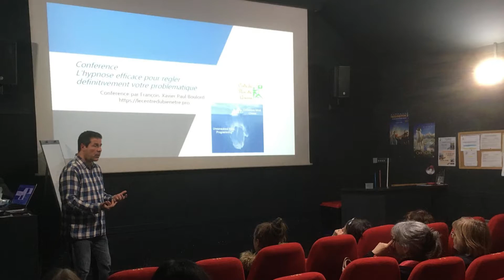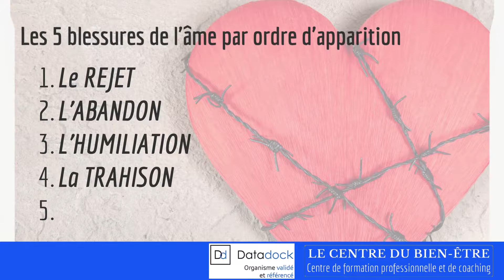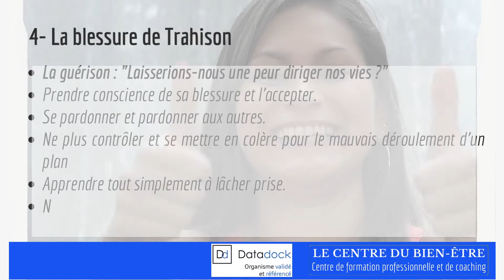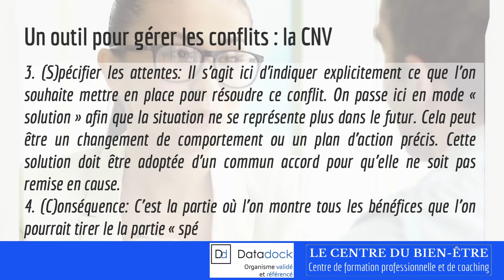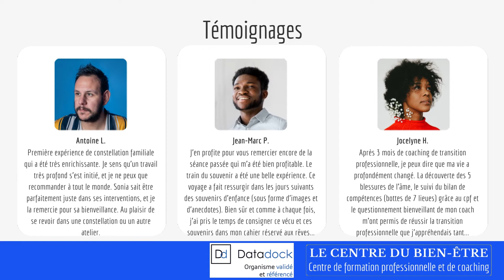Comment guérir de la blessure de trahison et recevoir son cadeau caché.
💌 ENVIE DE CHANGER, D'ÊTRE BIEN, D'ALLER MIEUX DANS VOTRE VIE ?

Commencez par regarder la conférence gratuite sur les 4 outils efficaces pour bien gérer les peurs

Notre centre de formation est agréé datadock et forme au bien-être et à aller mieux dans sa vie (un joli programme n'est-ce pas ?).

Comment guérir la blessure de trahison ?
Comment guérir la peur de trahison ?
Comment sortir de la trahison ?
Comment trouver le cadeau caché derrière la blessure de trahison ?